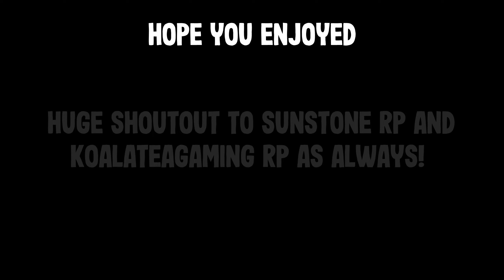GTA 5 Australian FiveM - Damo's Adventures - S2 E1: Damo in America | KTG & Sunstone RP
HE'S BACK!!!

It'ss nonn-alcoholic beeerr your honourrrr!

Damo's unfortunately been put in House Arrest as a result of his antics in Season 1. Because of this, we will go through some memorabilia of Damo's, including his past journeys!

Song's used:
Lemon Demon - Brodyquest